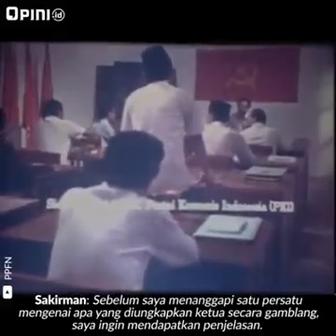Film G30S/PKI Versi Milenial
Presiden Jokowi melontarkan usulan film G30S/PKI dibuat ulang untuk menyesuaikan dengan karakter generasi milenial. Harapannya, film tersebut dapat dipahami untuk generasi muda atau kalangan milenial.

Seperti inilah Film G30S/PKI Versi Milenial
Yuk Tonton Video Berikut Ini, Semoga Terhibur Ya. Hari Gini Didoktrin?